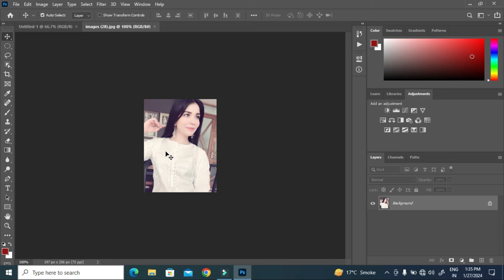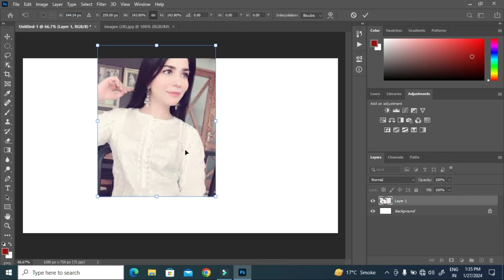Step by Step method to Change Colour of Dress in image.